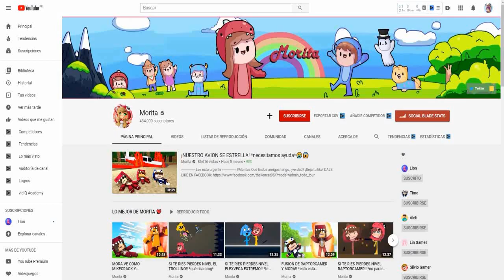TENEMOS UNA FAMILIA!! *si te ríes pierdes* en DOMICILIOS EXTREMOS